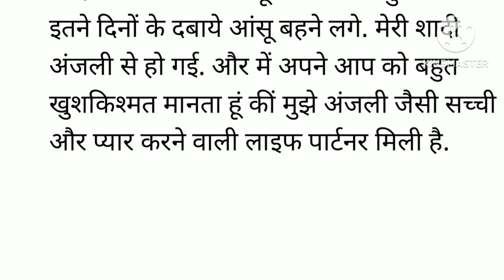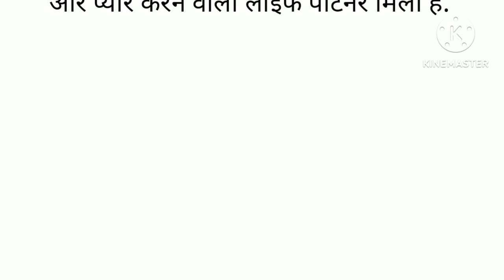heart touching story /suvichar / emotional story / hindi khaniya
सच्चे प्यार करने वालों की कहानी
पति पत्नी के दिल छू लेने वाली कहानी
pratibha village vloger
पति पत्नी की कहानी
दो प्रेमियों की कहानी